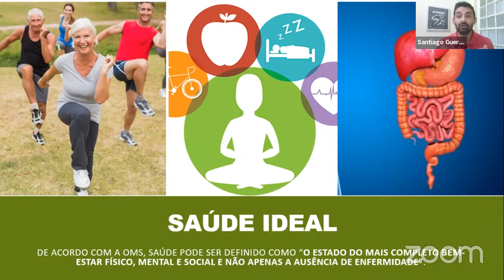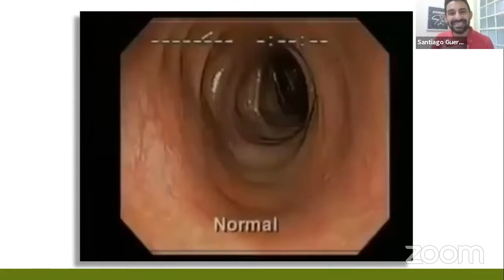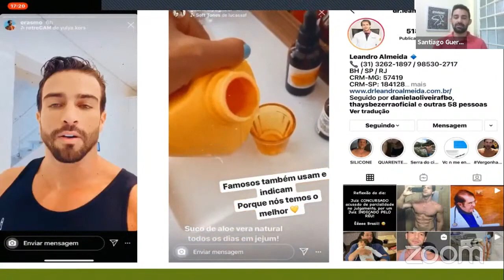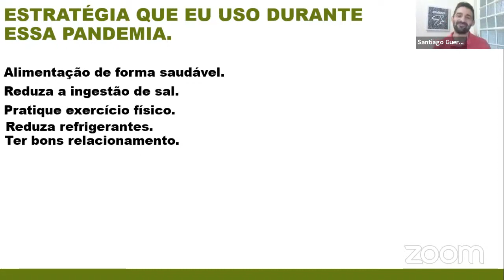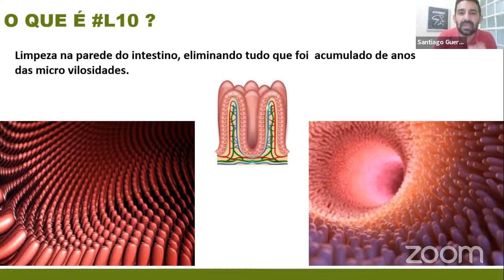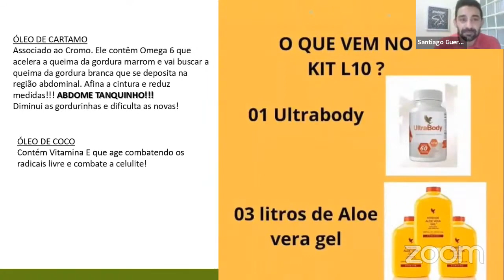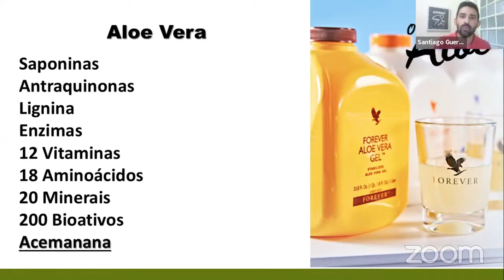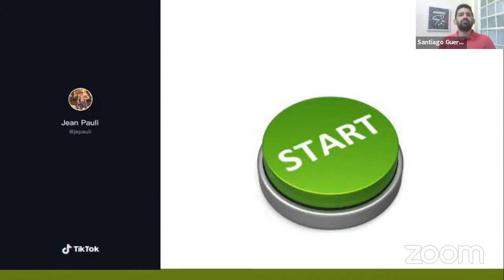Transforme seu corpo e Aumente sua Imunidade em apenas 10 dias com L10 (11)9.97644 - 3766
Eduardo Silva Forever
Networker
Manager Soaring
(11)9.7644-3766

Compre Diretamente do Fabricante com link de indicação abaixo